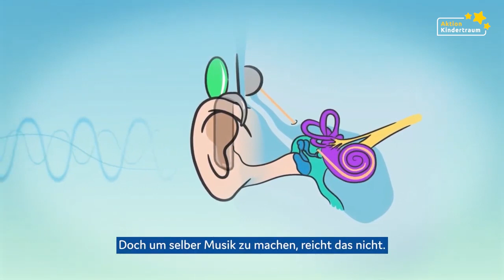BLICKPUNKT BestOf - Aus der Stille in den Klang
"Blickpunkt" ist das Talkshowformat von Aktion Kindertraum. In dieser Folge geht es um ein einzigartiges Projekt, das wissenschaftlich begleitet und von Aktion Kindertraum unterstützt wird: „Aus der Stille in den Klang“. Dank einer besonderen Methode wird hörgeschädigten Kindern mit Cochlea-Implantat (Hörprothese) die Möglichkeit gegeben, ein Instrument zu erlernen. Dies sorgt bei den Kindern nicht nur für ein besseres Hör- und Sprachgefühl, es stärkt auch ihr Selbstbewusstsein und fördert die Inklusion. Gäste der Talkrunde sind Musikpädagogin und Geigerin Elena Kondraschowa, die diesen speziellen Musikunterricht entwickelt hat, Ute Friese, die Geschäftsführerin und Gründern von Aktion Kindertraum, sowie Charles Okoye, der Vater von Chidubem, der als gehörgeschädigtes Kind Klavierspielen lernt. Musikproduzent Mousse T. und Konzertpianist Sebastian Knauer, die das Projekt als Botschafter aus unterstützenden Herzen unterstützen, sind ebenfalls dabei. Moderiert wird die Talkrunde von Medienprofi Andreas Wrede. Mehr Infos zu dem Projekt „Aus der Stille in den Klang“ gibt es

Aktion Kindertraum ist die Hilfsorganisation für Kinder in besonderen Lebenssituationen. Seit über 20 Jahren erfüllen wir die Herzenswünsche von behinderten, schwer kranken oder sozial schwachen Kindern und deren Geschwistern.